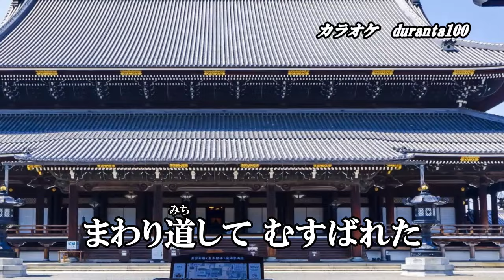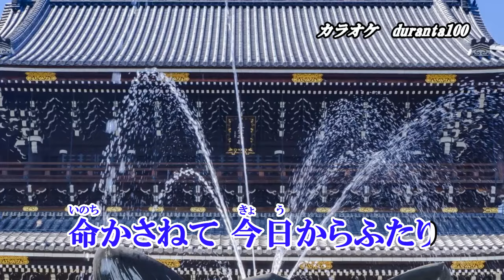【命かさねて】大川栄策 カラオケ 2024年2月28日発売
作詞：水木れいじ　作曲：筑紫竜平　編曲：石倉重信

収録内容
1.命かさねて　作詞：水木れいじ　作曲：筑紫竜平　編曲：石倉重信
2.夫婦花　作詞：高松謙　補作詞・作曲：筑紫竜平　編曲：石倉重信
3.灯火　作詞：水木れいじ　作曲：徳久広司　編曲：佐伯亮
4.命かさねて　オリジナル・カラオケ
5.夫婦花　オリジナル・カラオケ
6.灯火　オリジナル・カラオケ
7.命かさねて　2コーラスカラオケ
8.夫婦花　2コーラスカラオケ